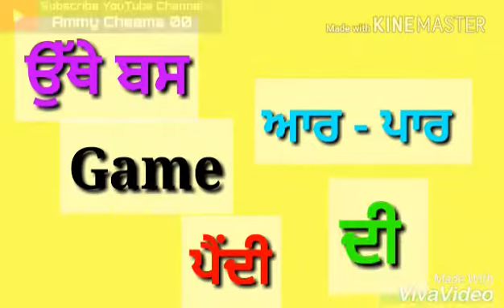ਜਾਗਦੀ ਜਮੀਰ Song by our channel ( Must watch & Subscribe our channel )